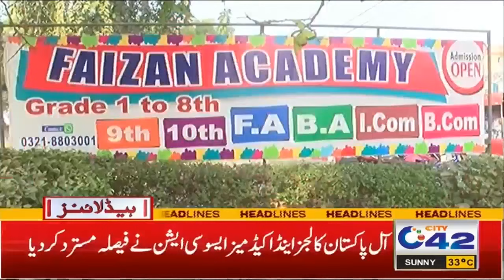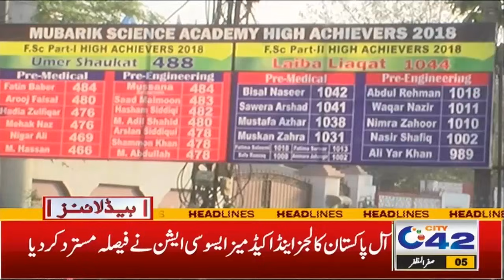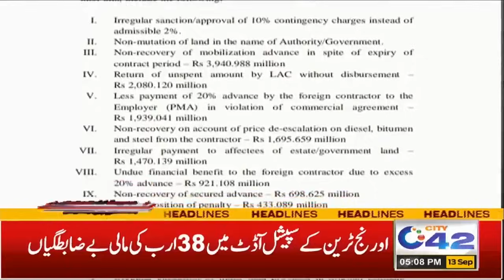Big News For Students | 5pm News Headlines | 13 Sep 2021 | City 42